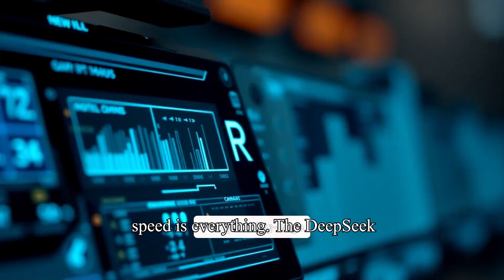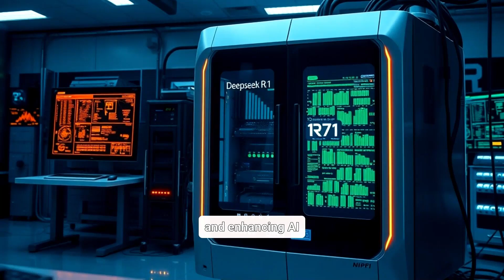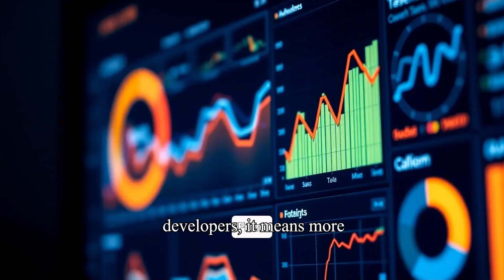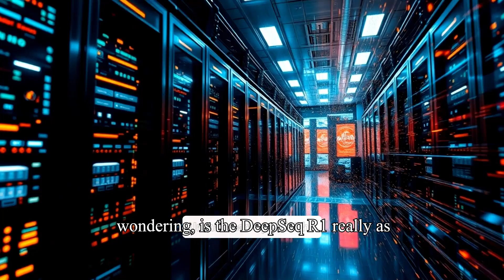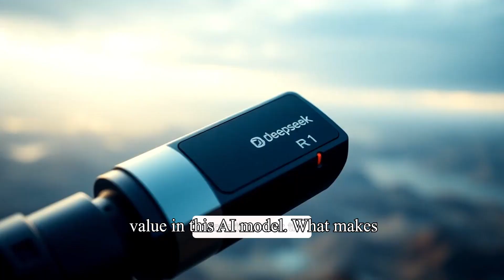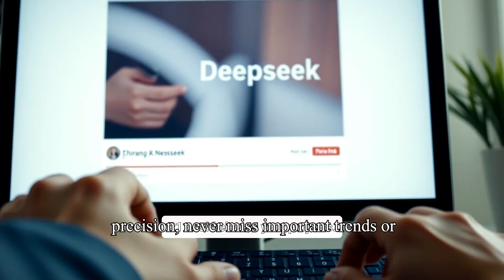DEEPSEEK R1 DEMYSTIFIED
In this video, we dive deep into the features, functionality, and capabilities of the Deepseek R1, unraveling its true potential. Whether you're a beginner or an expert, we break down the technology behind this powerful device, explaining its design, performance, and how it stands out in the world of advanced tech. We explore its strengths, unique features, and practical applications to help you understand why it's making waves in the industry. Watch along as we demystify the Deepseek R1 and reveal what makes it a must-have tool for tech enthusiasts and professionals alike.
Revolutionary Deepseek R1 is a cutting-edge AI assistant designed to transform the way we interact with technology. Get to know How Deepseek R1 works, and  key features that set it apart from other AI assistants. We discussed real-world applications and use cases for everyday life and business, and behind-the-scenes insights into the technology powering Deepseek R1.
The simplified explanations, no jargon, just clear and concise insights down the pros, cons, and potential of this groundbreaking AI.